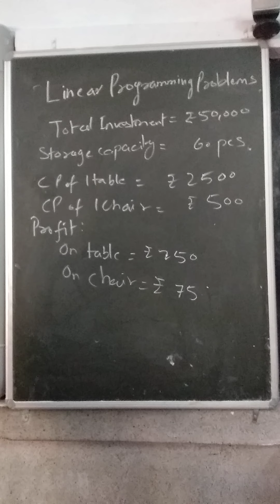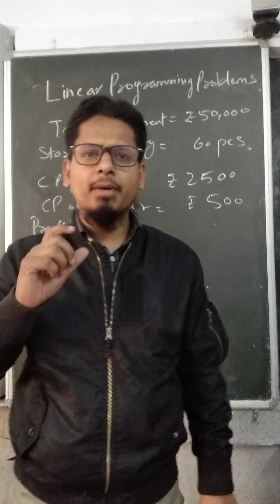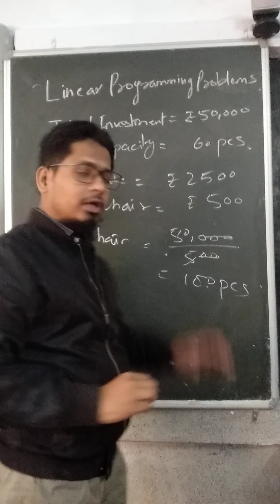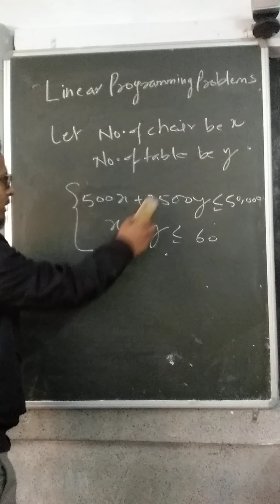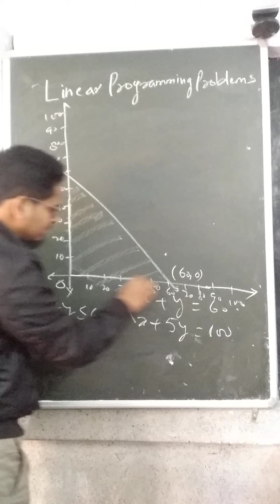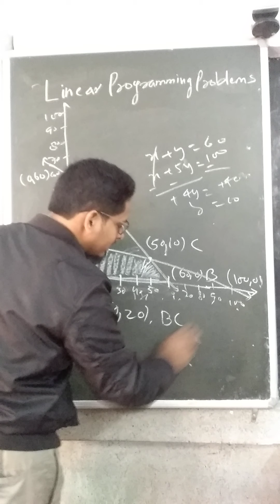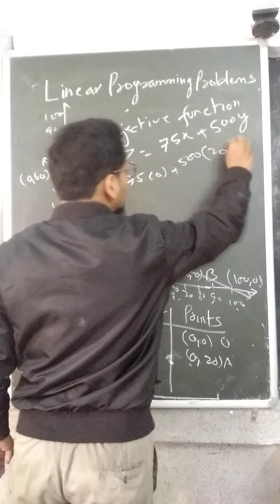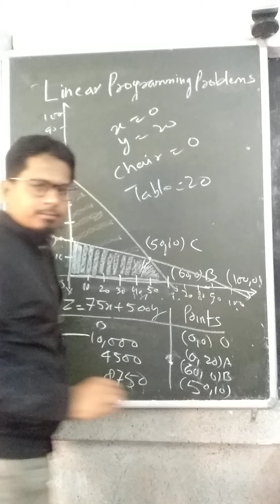Linear programming problems. part 1